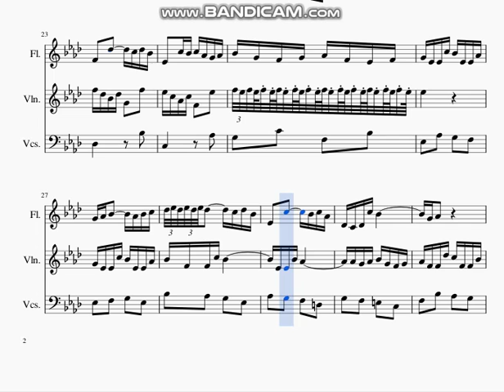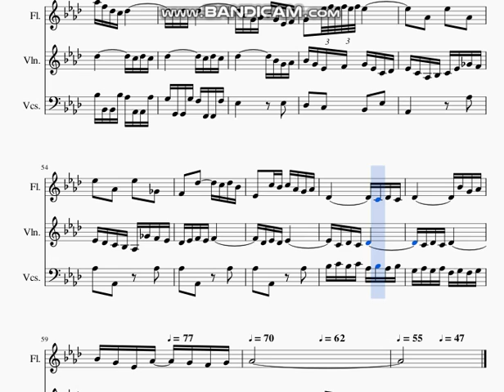DOK 10.40c - Conjunto de Ávilas Antigas Nº 03 (Ab) - Allegretto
~ para Violino solo, Cordas e cravo